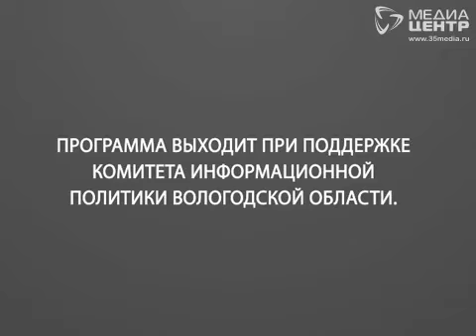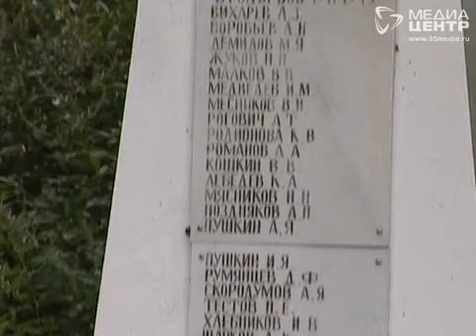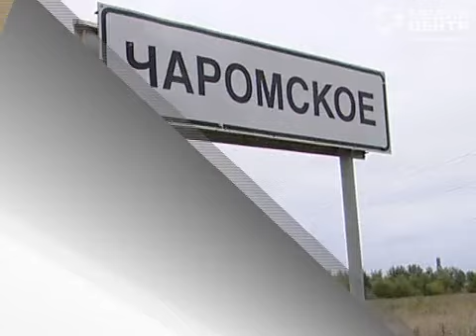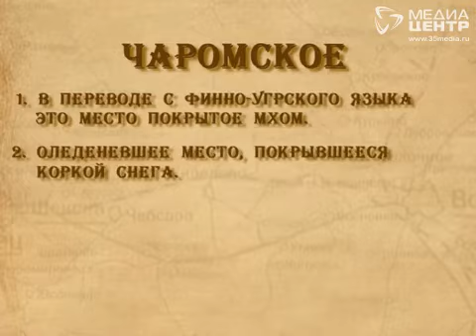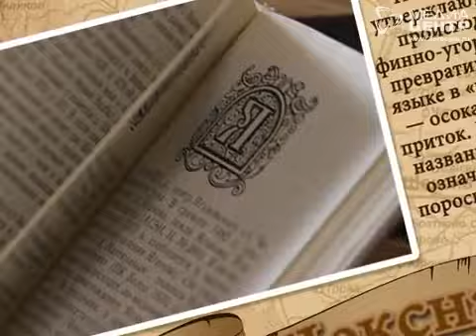"Дорогой к людям": Потеряево и Чаромское